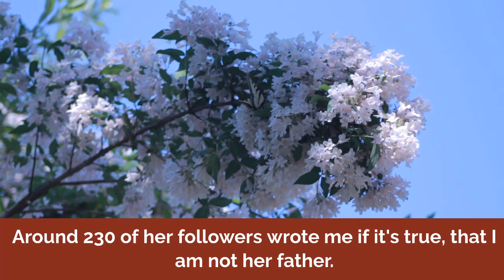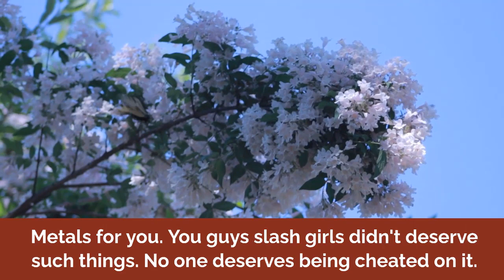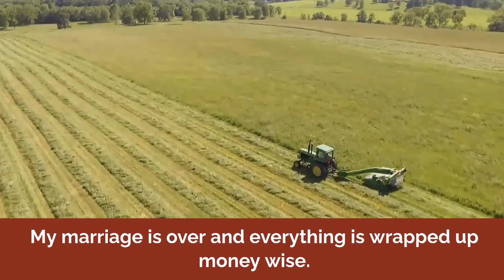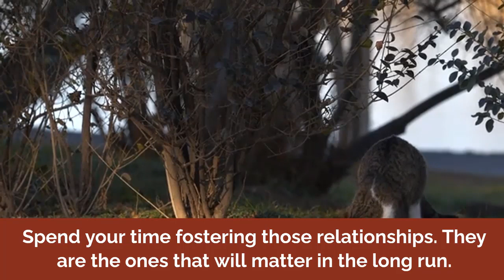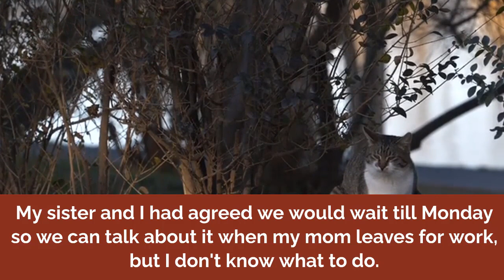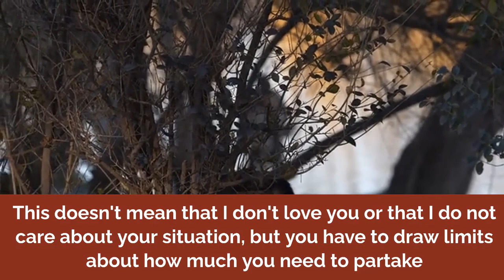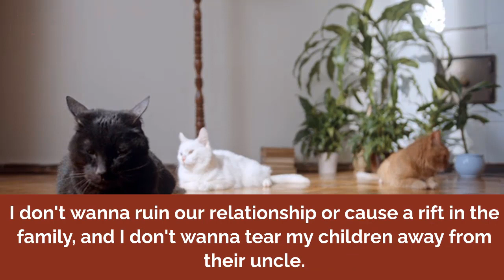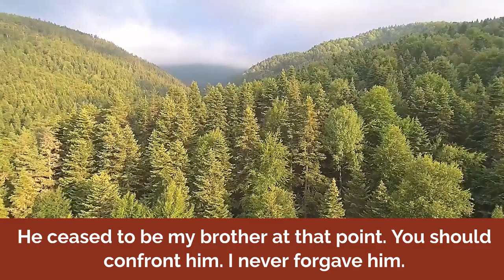ExGF Shamed Me For Abandoning Our Baby That's Clearly Not Mine, So I Shamed Her Off Social M AITA